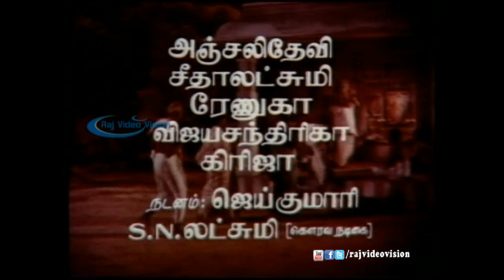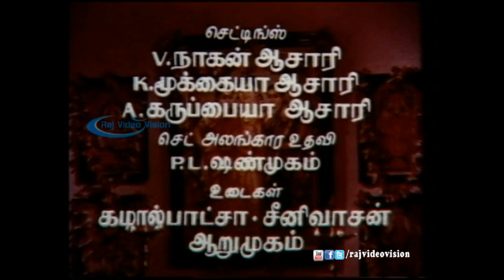Alaithavar Kuralukku HD Song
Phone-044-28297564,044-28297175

Movie :Anathai Ananthan
Stars: A.V.M. Rajan, Jayalalitha, K.V. Mahadevan, P.V.Sankaran, R. Krishnan, V.C. Guhanathan
Directors:R. Krishnan,S. Panju
Writer:V.V. Guhanathan
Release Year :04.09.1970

Anathai Ananthan is a family entertainer with good story line and some social message. this movie was witten by v.v.guhanathan and directed by R.krishnan and S.panchu.this movie was released in the year 1970.